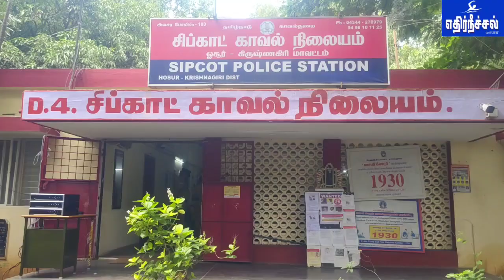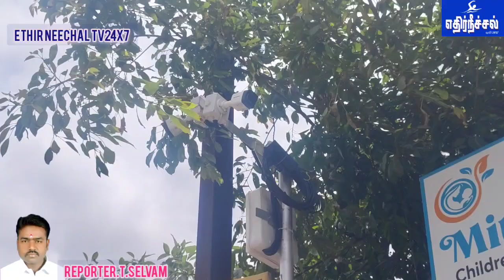ஓசூர் சிப்காட் காவல் பகுதியில் ரூ.20 லட்சத்தில் 171 சிசிடிவி கேமராக்கள்:மாவட்ட எஸ்பி துவக்கி வைப்பு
ஓசூர் சிப்காட் போலீஸ் ஸ்டேஷன் பகுதியில் ரூ.20 லட்சத்தில்
171 சிசிடிவி கேமராக்கள்:மாவட்ட எஸ்பி துவக்கி வைப்பு

கிருஷ்ணகிரி மாவட்டம் ஓசூர் சப் டிவிஷன் சிப்காட் காவல் நிலைய எல்லைக்குட்பட்ட பகுதிகளில் கிருஷ்ணகிரி மாவட்ட காவல் கண்காணிப்பாளர் திரு. P. தங்கதுரை TPS அவர்களின் உத்தரவின் பேரில் ஓசூர் உட்கோட்ட காவல்துறை கண்காணிப்பாளர் திரு A.பாபு பிரசாத் TPS அவர்களின் வழிகாட்டுதலின் படி மத்திகிரி காவல் வட்ட ஆய்வாளர் திரு. P. பிரகாஷ் அவர்களின் மேற்பார்வையில் சிப்காட் காவல் நிலைய எல்லைக்குட்பட்ட ஒசூர் To பெங்களூர் செல்லும் தேசிய நெடுஞ்சாலையின் வலது புறமாக உள்ள சிப்காட் காவல் நிலைய எல்லையான ஜீஜீவாடி முதல் அண்ணாமலை நகர் வரை சுமார் 66 இடங்களில் 171 சிசிடிவி கேமராக்கள் சிப்காட் தொழில் பேட்டையில் உள்ள சில நிறுவனங்களின் உதவியுடன் சுமார் 20 லட்ச ரூபாய் செலவில் நிறுவப்பட்டுள்ளது. மேலும் ஏற்கனவே ஓசூர் To பெங்களூர் செல்லும் தேசிய நெடுஞ்சாலையின் இடது புறமாக உள்ள சிப்காட் காவல் நிலைய எல்லையான ஜீஜீவாடி முதல் தர்கா வரை சுமார் 25 இடங்களில் 85 சிசிடிவி கேமராக்கள் சிப்காட் தொழில் பேட்டையில் உள்ள சில நிறுவனங்களின் உதவியுடன் சுமார் 10 லட்ச ரூபாய் செலவில் நிறுவப்பட்டுள்ளது. இந்த சிசிடிவி கேமராக்களின் தொகுப்புகன் அனைத்தும் சிப்காட் காவல் நிலையத்தில் காவலர்களால் 24/7 மணி நேரமும் கண்காணிக்கப்பட்டு வருகிறது. இதனால் அதிகரித்து வரும் குற்றங்களை பெரும்பாலும் தடுக்க முடியாது என்றாலும் அவற்றை கட்டுப்படுத்த சிசிடிவி கேமராக்கள் பெரிதும் உதவுகின்றன. எனவே இது போன்ற சிசிடிவி கேமராக்களை உங்கள் வீட்டையும் அலுவலகத்தையும் முற்றிலும் பாதுகாப்பானதாக கண்காணிப்பில் வைத்திருக்க மிகவும் உதவியாக இருக்கும் என்று மாவட்ட காவல் கண்காணிப்பாளர் அவர்களின் அறிவுரையின் பேரில் சிப்காட் காவல் நிலைய எல்லைக்குட்பட்ட பகுதிகளை பாதுகாக்கப்பட்ட பகுதியாக மாற்ற வேண்டும் என்று நினைத்து தாங்கள் உறங்கும் போதும் 24/7 மணி நேரமும் பொதுமக்களை பாதுகாக்க மூன்றாவது கண்ணாக சிசிடிவி கேமராக்கள் கொண்டு கண்காணிக்கப்பட்டு வருகிறது. மேலும் விடுபட்ட பகுதிகளில் தொடர்ந்து சிசிடிவி கேமராக்களை பொருத்த நடவடிக்கை எடுக்கப்பட்டு வருகிறது. சமீப காலங்களில் நடந்த குற்ற வழக்குகளை பொருத்தமட்டில் இந்த சிசிடிவி கேமராக்கள் உதவியுடன் நான்கு சக்கர வாகனம் ஒன்று மற்றும் இரண்டு சக்கர வாகனங்கள் 15 என வாகன திருட்டுகள் நடந்த குற்ற வழக்குகளை உடனுக்குடன் இந்த சிசிடிவி பதிவுகளைக் கொண்டு கொற்றவாளிகளை கைது செய்து வழக்குச் சொத்தினை வைத்து குற்றவாளிகளை நீதிமன்ற காவலுக்கு அனுப்பப்பட்டுள்ளது. மேலும் இரவு நேரங்களில் வீடு புகுந்து கொள்ளையடித்த இரண்டு கொள்ளையர்களை சமீபத்தில் கைது செய்து அவர்களிடமிருந்து சுமார் 10 சவரன் நகைகள் மீட்கப்பட்டு உரிமையாளரிடம் ஒப்படைக்கப்பட்டுள்ளது. இன்றைய மக்கள் தொகை வளர்ச்சியில் தொடர் குற்றவாளிகளை கண்காணிக்கவும் குற்றம் நடவாமல் தடுக்கவும் இந்த சிசிடிவி யின் பயன்பாடுகள் ஒரு மூன்றாவது காவலர் போல் உதவியாக இருந்து வருகிறது. எனவே தொழில் துறையினருக்கும் பொது மக்களுக்கும் தங்களது உடமைகளை காக்க சிசிடிவி கேமராக்களை பொருத்துமாறு சிப்காட் காவல் நிலையம் சார்பாக அன்புடன் கேட்டுக் கொள்ளப்படுகிறது.